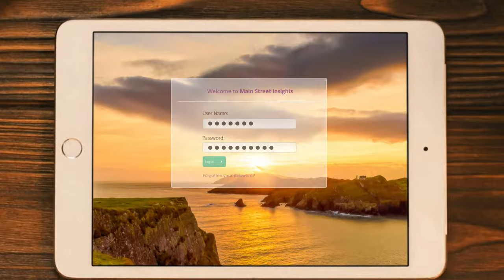AIBMS Mainstreet Insights - Overview